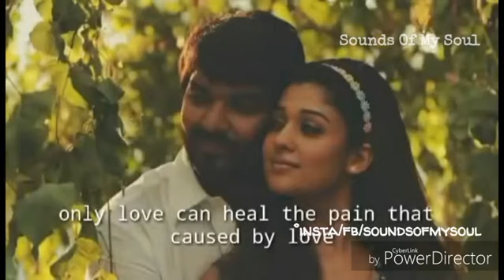love❤️my silence 😔 is just another word for pain🚶#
Made by Sounds Of My Soul (SOMS)